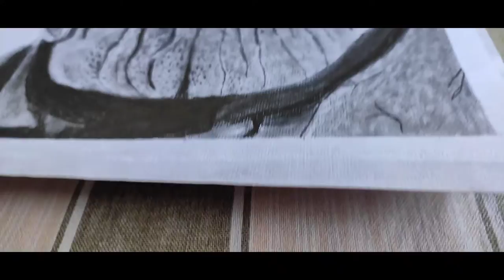thanos pencils sketch drawing avengersendgame infinity ironman #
thanos pencils sketch
using camlin charcoal pencils
Artline pencils
blending tool : using tissue paper and makeup brushe
I hoped guys you enjoyed my video